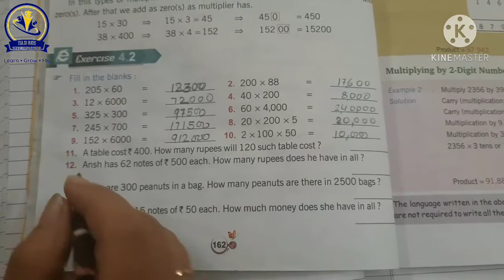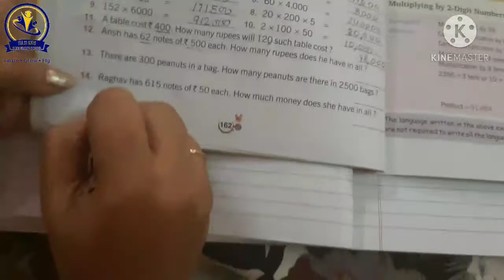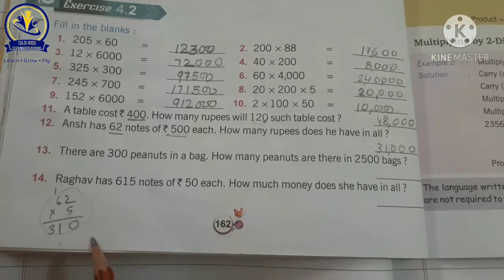Grade IV / Maths TKSS BALOTRA 🏫 (03/11)